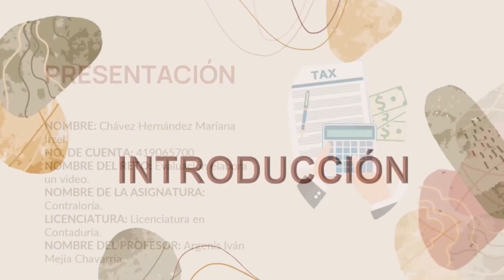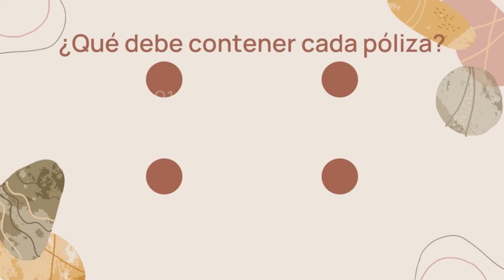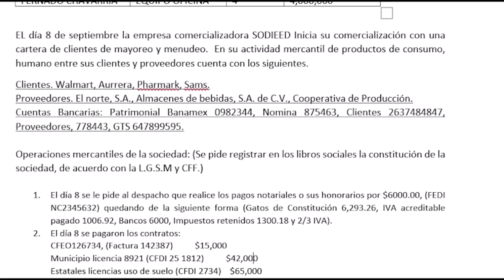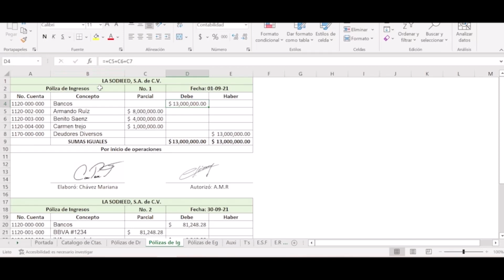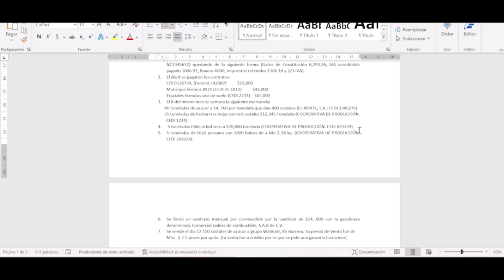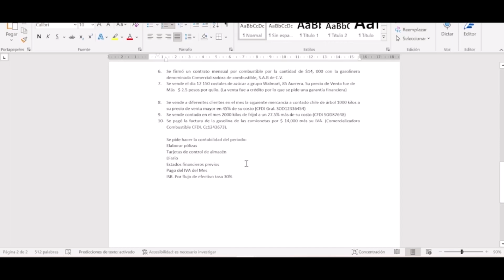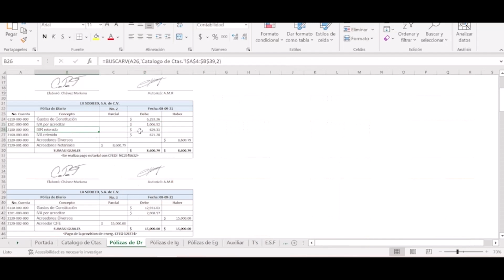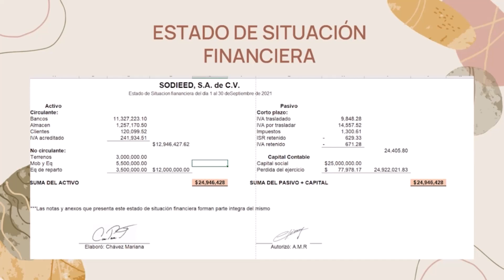Sistema de pólizas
Pólizas